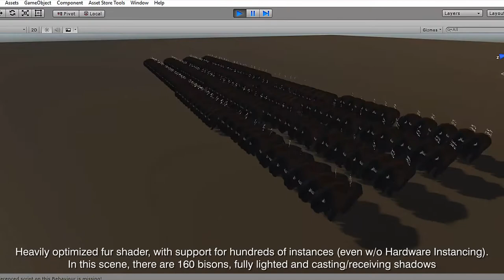PIDI - American Bison + Fur Shader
Irreverent Software™ announces its newest asset for Unity, the American Bison + Fur Shader package. It includes a high quality 3D model of an American Bison, fully rigged and animated (30 animations) as well as a highly optimized fur shader with complete shadows support in all rendering paths.